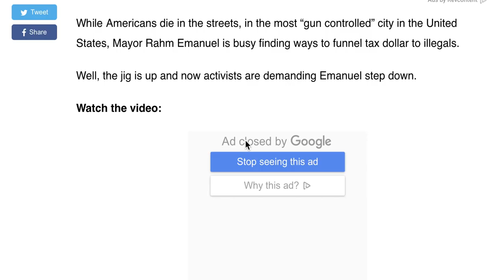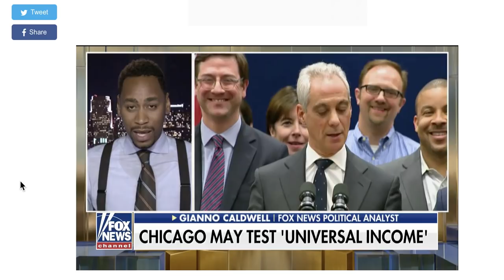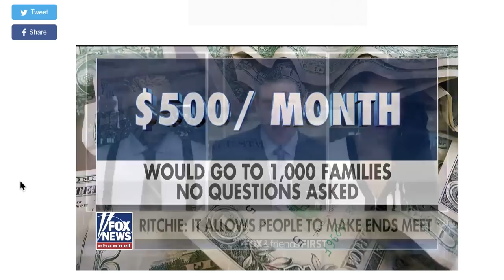CHICAGO HAS HAD ENOUGH! DEMANDS GROW FOE RAHM EMANUEL TO STEP DOWN!